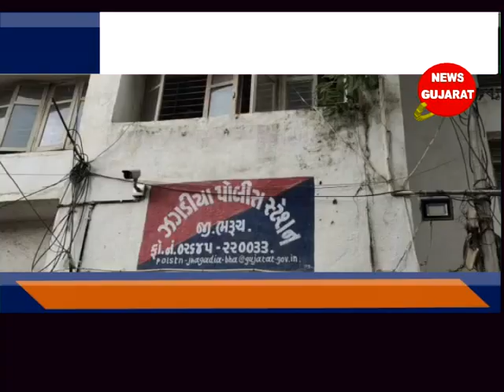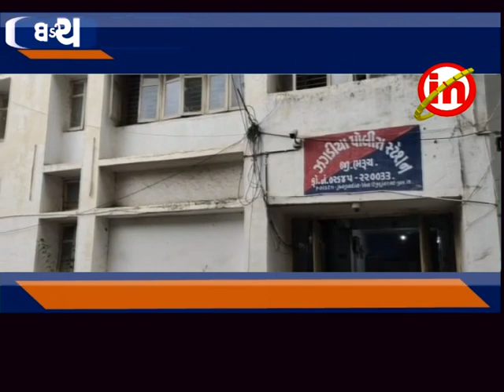ઝગડીયા : ૧૬ વર્ષીય સગીરા સાર્થે આંઠ નરાધમો સામે સામુહિક બળાત્કાર ગુજાર્યા ની ફરિયાદ